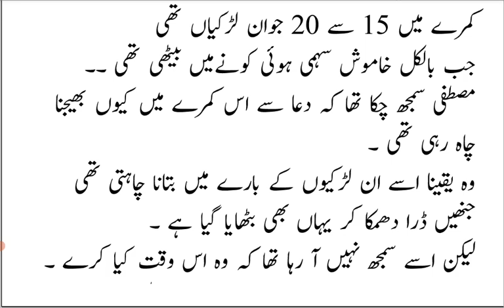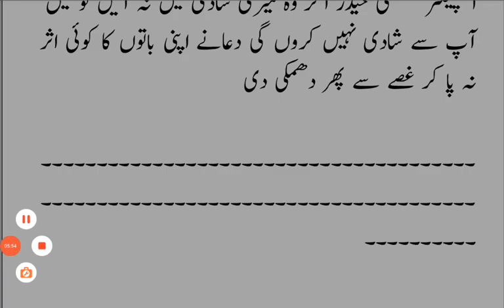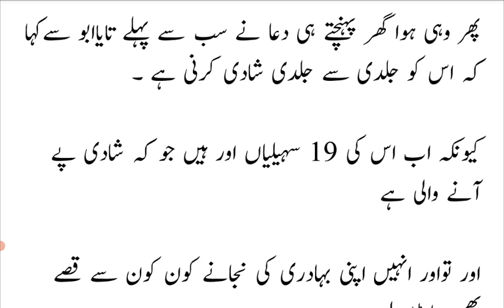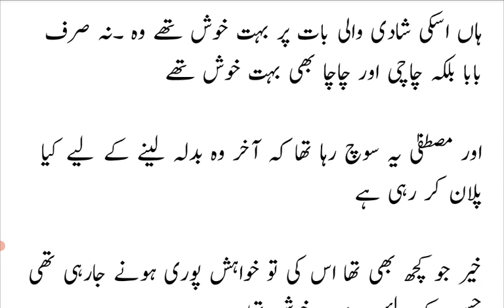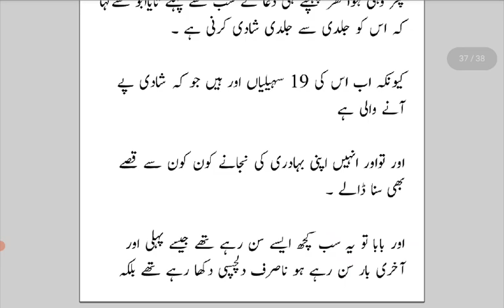Tariq Uncle and Dua's Lehenga | Mana Manjil Dil Musafir Ho Gaya |episode 7 |Areej Shah Novels